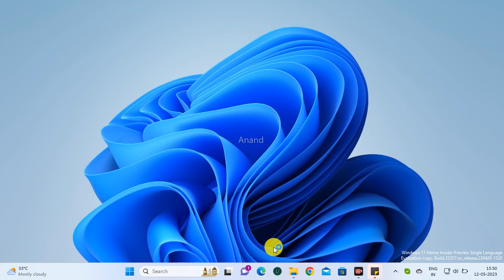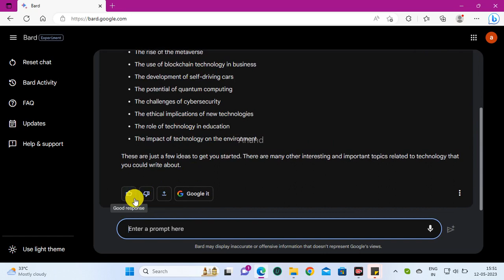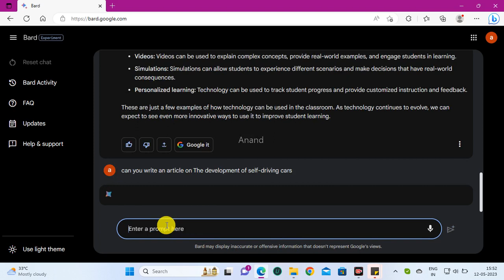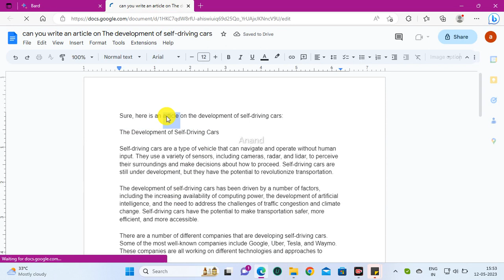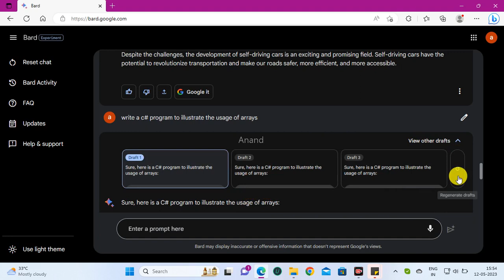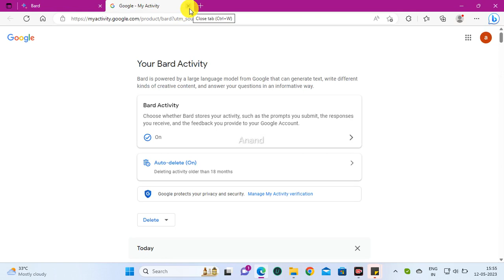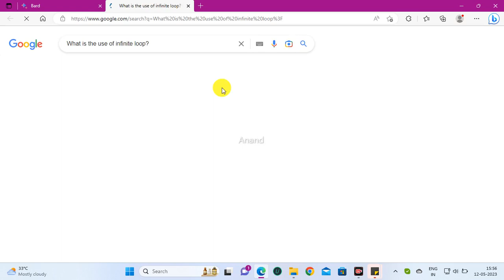Google Bard AI Eliminates Waitlist - Checkout the full functionality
Google Bard AI waitlist has been eliminated. Google announced that Bard AI is now available via a new language model - PaLM 2 across 180+ countries. In this video, we will examine the working and usage of Google Bard AI.